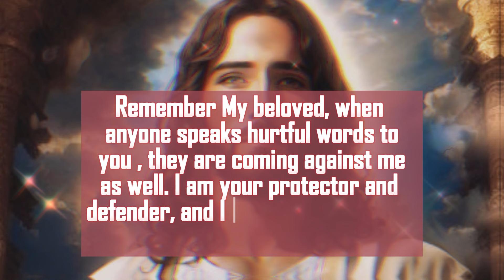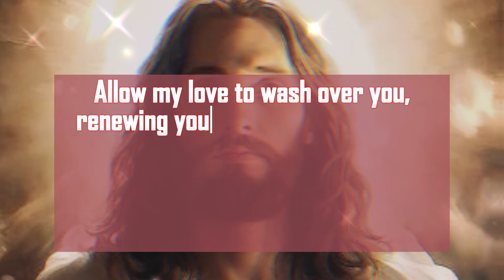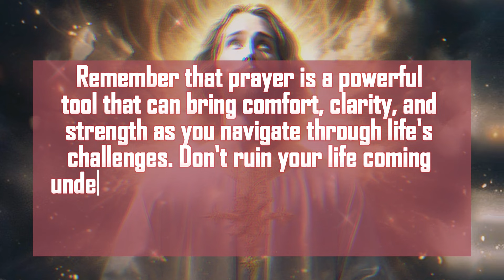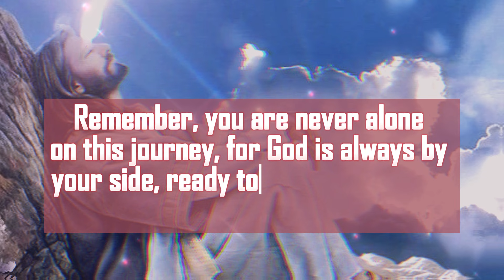My child, I am broken because you don't have a time | God Message Today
| Jesus Last 7 Words